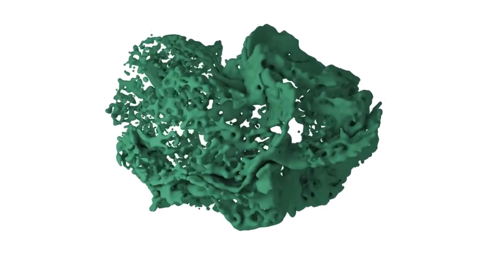Steve Price - Bring the youth forward...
Listen to this excerpt from our Humanise The Numbers podcast with Steve Price of BWP Inspire on the importance of the younger staff in your firm being present in client meetings. To listen to the full podcast,